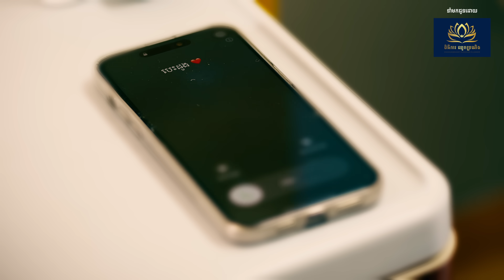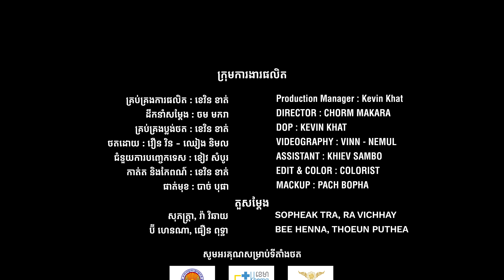បេះដូងនិស្សិត | ខេវិន ខាត់ | OFFICIAL MV | ADVANCED PRODUCTION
( Album សន្យានិស្សិត - ភាគ2)
បទ ៖ បេះដូងនិស្សិត
ច្រៀងដោយ ៖ ខេវិន ខាត់
និពន្ធMelody និងទំនុក​ច្រៀង​៖ ចម មករា
និពន្ធបទភ្លេង​៖ ថន ថាក់
Mix Master : ថន ថាក់
គ្រប់គ្រងការផលិត : ខេវិន ខាត់
ដឹកនាំសម្ដែង : ចម មករា
DOP : ខេវិន ខាត់
ថតដោយ : វឿន វិន - ឈឿង និមល
ជំនួយការបច្ចេកទេស និងរចនាអក្ស : ខៀវ សំបូរ
កាត់ត និងកែពណ៍ : KEVIN.K
Mackup : បាច់ បុផា
នាំមកជូនដោយ ៖ ឈូកប្រណិត - Wedding Planning : សេវាកម្មសម្របសម្រួលគ្រប់គ្រងកម្មវិធី ( ជ្រើសយក ឈូក ប្រណិត ជួយគ្រប់គ្រងកម្មវិធីមង្គលការទាំងមូល គឺស្រួលតាំងពីមុនមង្គលការ )